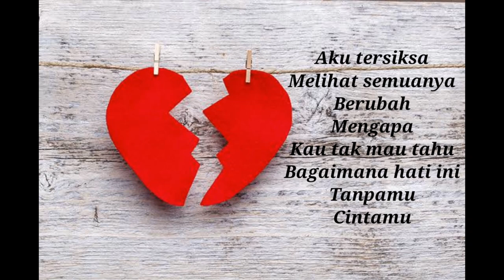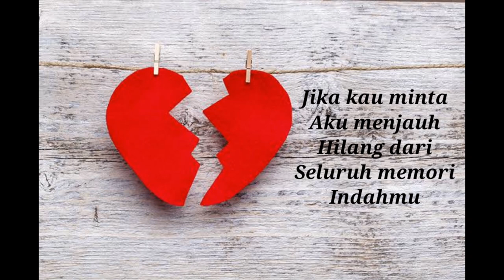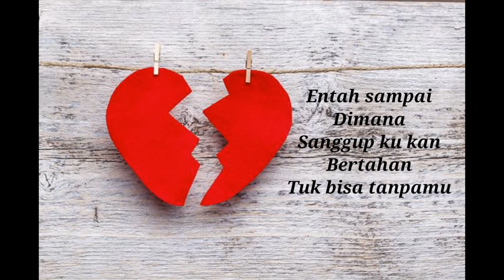BOHONGI HATI - MAHALINI (LIRIK & COVER LAGU)